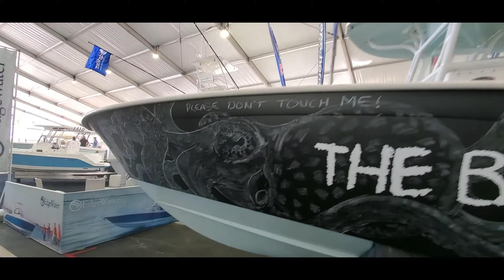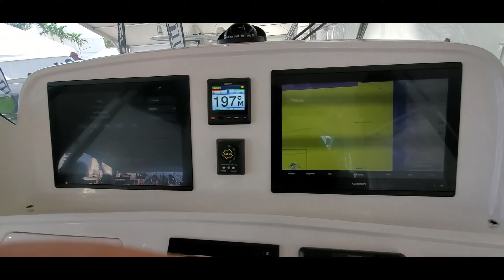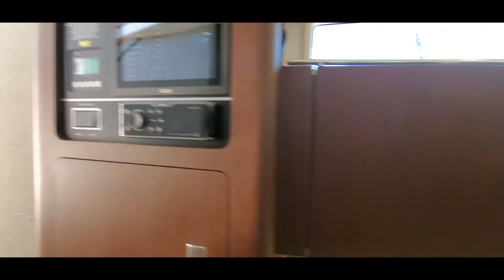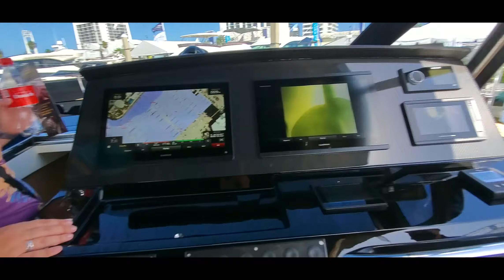Ft. Lauderdale Boat Show 2020...Side adventure! ..Ep 10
A day full of boat show fun, tours, and more!